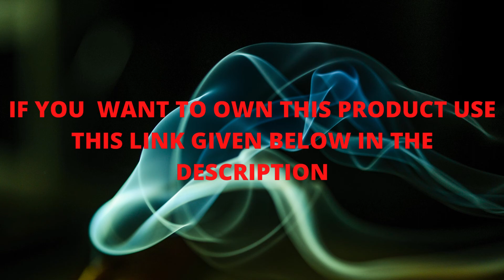Sandal, Rose, Loban Gugal, LavenderMogra, Pineapple, Green Apple, Citronella 0% Charcoal Agarbatti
To own this product in INDIA click this
The Aroma Factory Rose, Kesar Chandan Sandalwood, Loban & Gugal Incense Sticks Agarbatti {No Charcoal & Low Smoke} (Pack of 4 x 30 Sticks)

Agarbatti Made with 0% Charcoal Content
Longer & Thicker Sticks - 9 inches long
Aromatic Essential Oils with Soothing Fragrance
Try all 18 Fragrances of Incense Sticks

AMAZON UNIVERSAL PRODUCTS